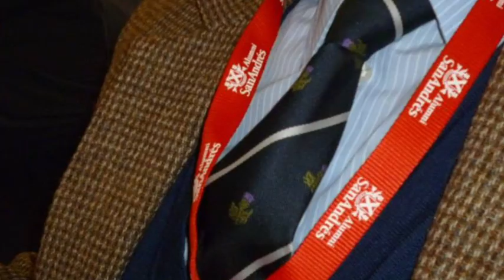- Our Golden Ages - 65 years graduation of Class of 55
We share with you this lovely video of many times we spent together!